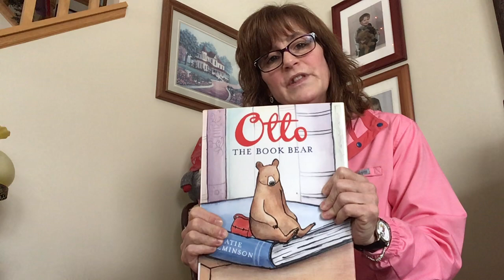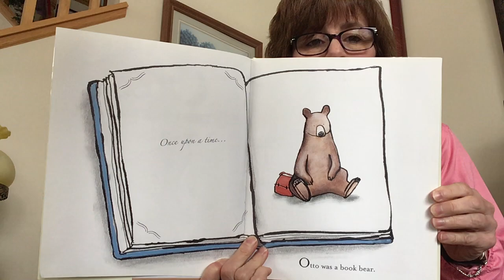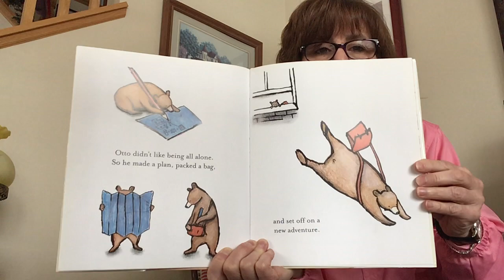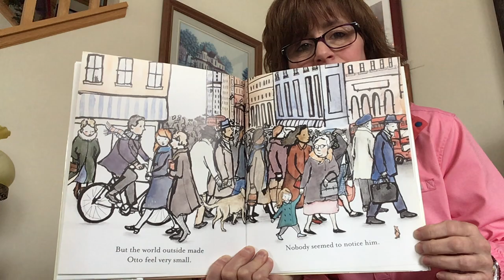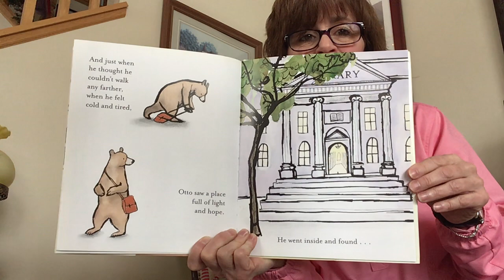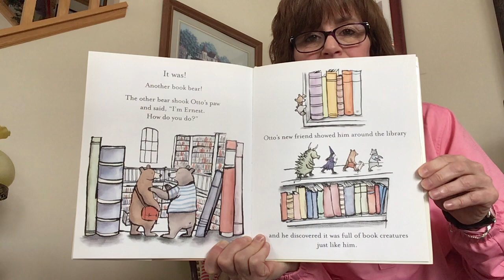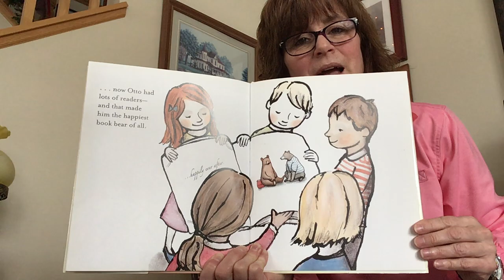Storytime - Otto the Book Bear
Join Miss Beth and Ella for the reading of, "Otto the Book Bear" by Katie Cleminson.  🐻📚